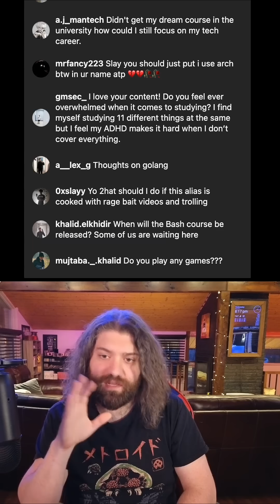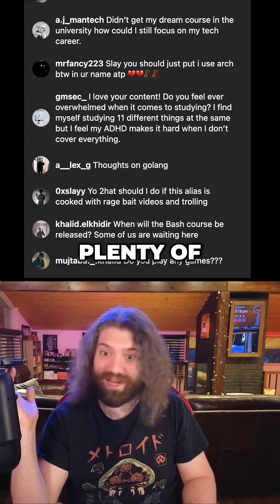Understanding ADHD and The Importance of Proper Management - ADHD and programming come up a lot imo.